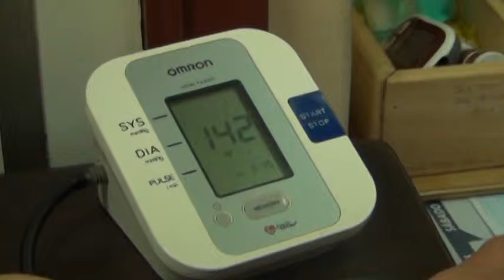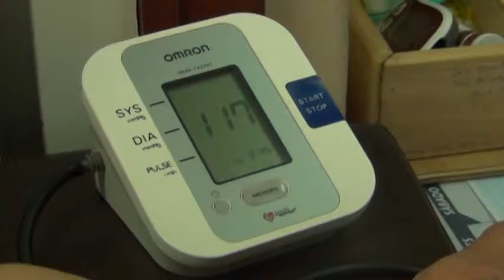Nuevo Jefe de Salud Puerto Varas